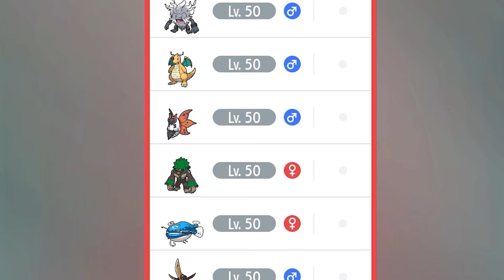Diese Strategie sollte VERBOTEN werden!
►Hauptkanal: @PresentLP
►VOD Kanal: @PresVODs